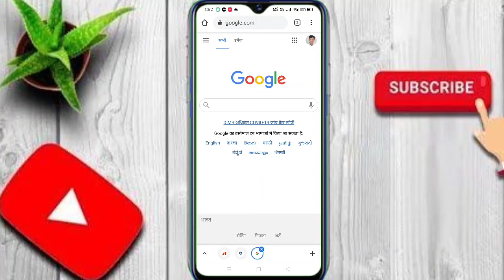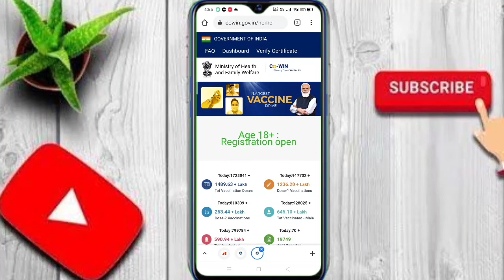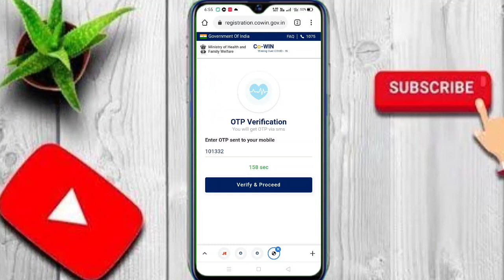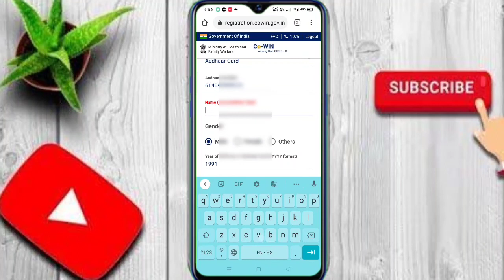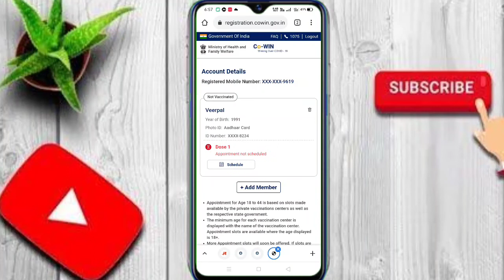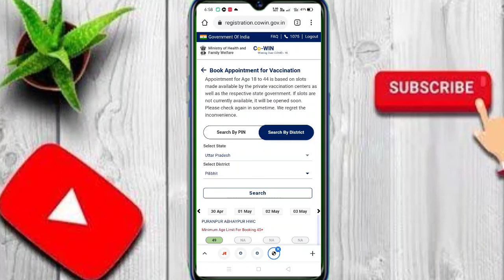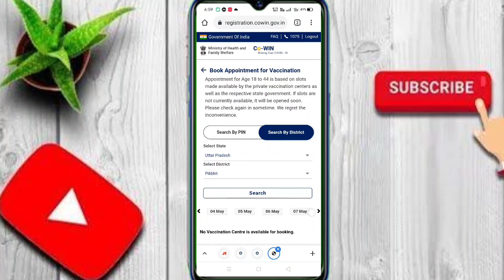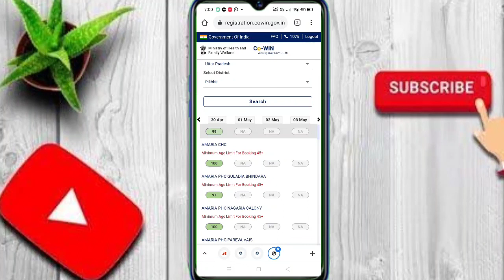vaccine registration kaise,covid 19 vaccine registration,vaccine lagane ke liye registration kaise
Hi

Dosto Is Video Me Maine Aapko vaccine lagvane hetu registration kaise kare  maine is video Me Explain Karne Ki Koshish Ki Hai Ummeed Hai Aapko Ye Video Pasand Aayegi.